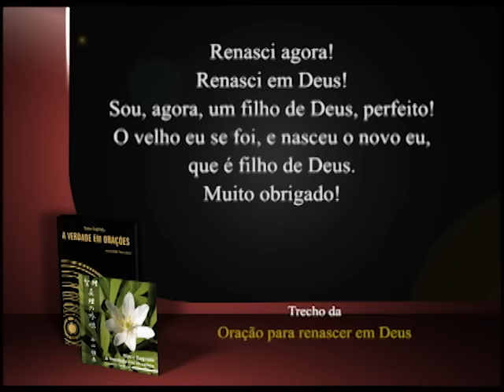11/07/2015 - SEICHO-NO-IE NA TV - A importância e o perigo de se acostumar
Olá! Feliz dia! Um dia abençoado para você que acompanha o modo feliz de viver. No debate de hoje, os preletores Mario Gabriel França Silva e Heitor Miyazaki, a partir dos ensinamentos contidos no livro "Leve avante sua vida", de autoria do Mestre Masaharu Taniguchi, nos orientam sobre: "A importância e o perigo de se acostumar".

Muito obrigado.